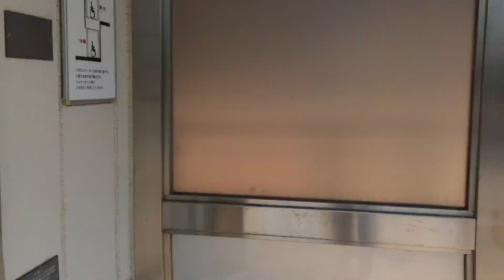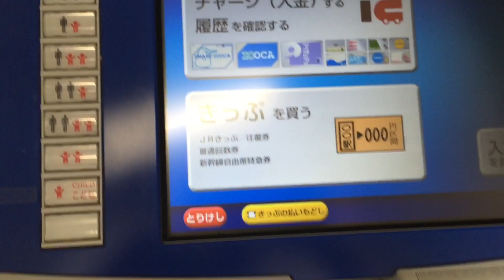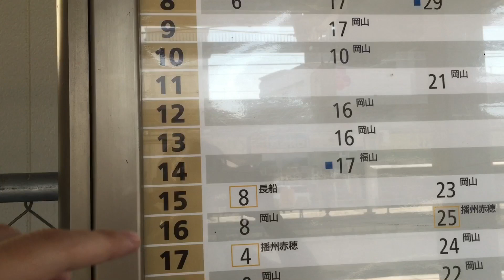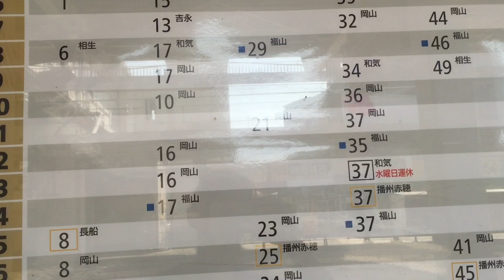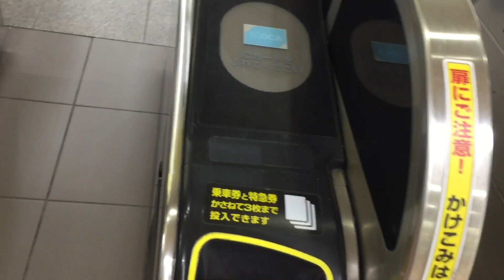Um dia de aventuras com a Mamãe (Poli e Laiza)